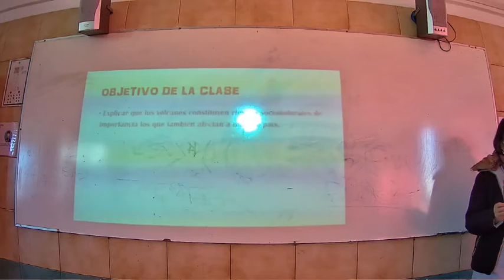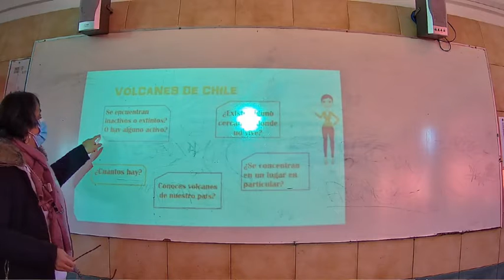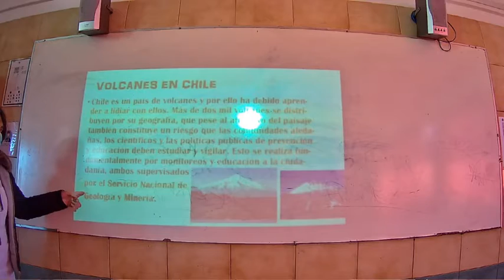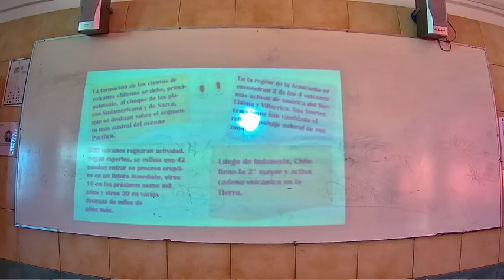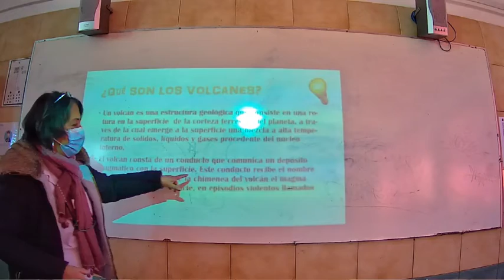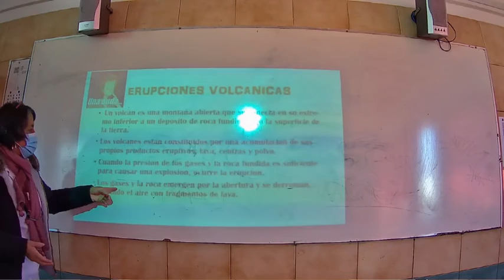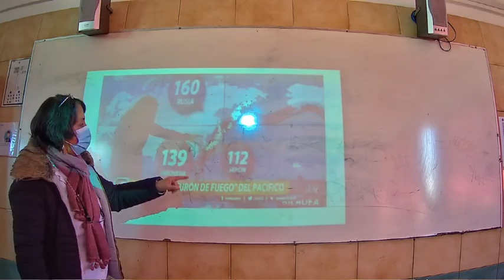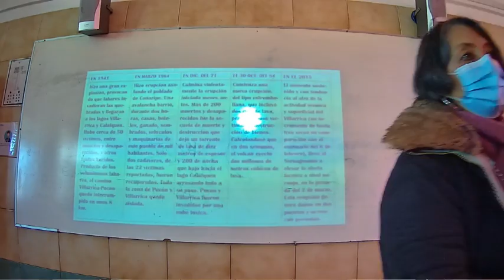Presencial Dif Biología Cuarto Medio C 09 Septiembre